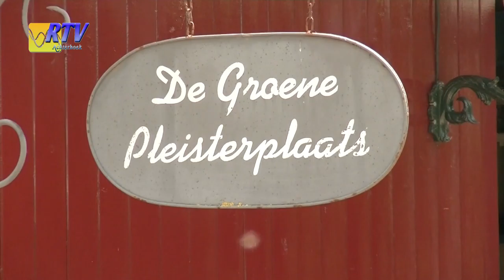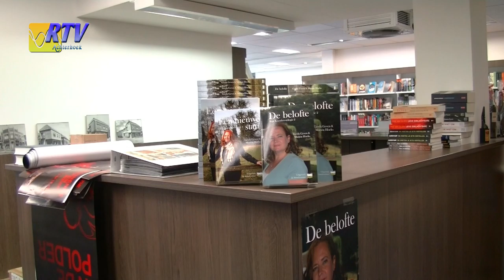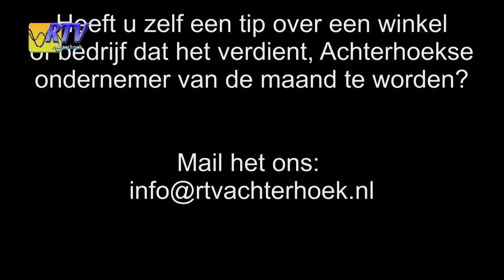achterhoekse ondernemer van de maand juli 2016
Vanaf deze maand starten we bij Rtv Achterhoek met een serie
genaamd de Achterhoekse Ondernemer Van De Maand.
Hier in bezoeken we elke maand een ondernemer in de achterhoek waarvan we denken
die mag wel eens in het zonnetje gezet worden.
Voor de maand juli 2016 is het Kantoorboekhandel Messink & Prinsen geworden.
Kantoorboekhandel Messink & Prinsen is een begrip in de Achterhoek. De eigenaars Jos van Loon en Maaike Prange staan bekend om hun deskundigheid op het gebied van kantoorartikelen, boeken en teken- en schildermaterialen. Met uw vragen over nietjes, Nederlandse literatuur, verven, de hardheid van potloden en voor nog veel meer bent u bij Kantoorboekhandel Messink & Prinsen aan het goede adres.
Heeft u een tip voor voor ons over een Achterhoekse Ondernemer, vereniging of stichting die volgens u hiervoor in aanmerking komt mail het ons dan